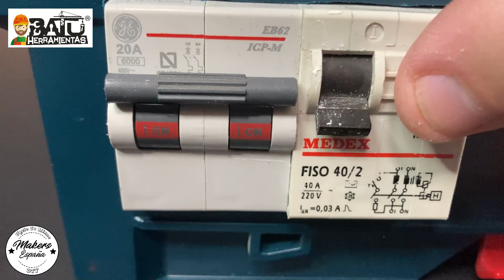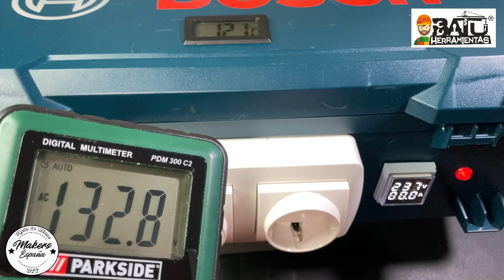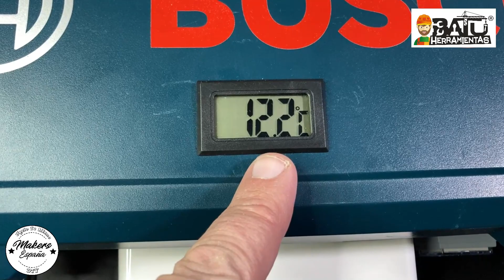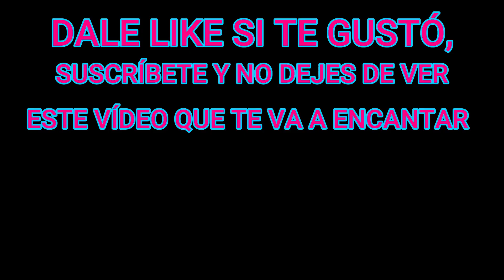✅🛠Este MALETIN NO puede FALTAR en ningún TALLER, MUCHOS USOS y FACIL de hacer, REGULA TENSIÓN Y más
Construimos una caja para poder usar en el taller y probar nuestras máquinas y reparaciones sin peligro.

➡👉 MALETIN LBOXX DE BOSCH

Metemos en un maletín de bosch todos los componentes y fabricamos este punto de pruebas, tenemos salida de corriente a 220 y 125 voltios, regulador de voltaje para poder bajar las evoluciones de las herramientas que conectemos, indicador de voltios y consumo de amperios, todo esto protegido por un térmico y un diferencial.

Con esta caja de pruebas podremos estar más seguros en nuestras pruebas y tenemos un punto de 125 voltios para probar todas las reparaciones de maquinaria antigua que estamos restaurando en el canal.

Bosch test case with indicators and regulators ideal for workshop
Тестовый чемодан Bosch с индикаторами и регуляторами идеально подходит для мастерской
Valigetta Bosch con indicatori e regolatori ideale per officina
Bosch Testfall mit Indikatoren und Reglern ideal für Werkstätten
Cas de test Bosch avec indicateurs et régulateurs idéal pour l'atelier

MATERIALES USADOS EN EL VÍDEO:
REGULADOR VOLTAJE 4000 W
LUZ PILOTO 220
MAQUINA ROTULAR DYMO
VOLTIMETRO Y AMPERIMETRO
TRANSFORMADOR 220-125V DE 750 W
BASE ENCHUFE SUPERFICIE
PEGAMENTO SOUDAL TREX

LINK A PRODUCTOS MOSTRADOS, CARACTERISTICAS Y PRECIOS:
Disco Multiwhell de 115 mm
Disco Multiwhell 125 mm XLOCK
Disco Multiwhell 76 mm
"MIS CHUCHES" WOLFCRAFT DE FERRETERÍA JOVANI: (LINKS DE CARACTERÍSTICAS Y PRECIOS):
JUEGO PUNTAS 31 PIEZAS CON BITS DE SEGURIDAD Y PUNTAS RARAS ➡️

Batuherramientas
Reparaciones
Tutoriales
Reviews
Bricolaje
Reciclaje
Diy
Makers España
Antigüedades
Restauraciones
Taller
Electrónica
Electricidad
Fácil